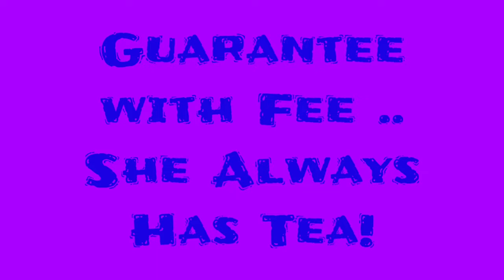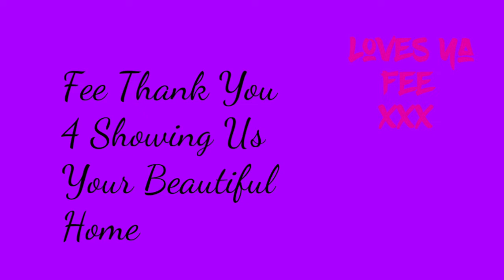Fee Shows You Round Her Bus - Alternative Living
Fee is one of the worlds most loving, kindest beings onthe planet.
In her home everyone is welcome, she holds space for all who visit and here more tea is drank than in most small cafes.
Fee is an alternative therapist and crafts woman who lives with love and it is an absolute pleasure to share space with her, and sit and have a blether.